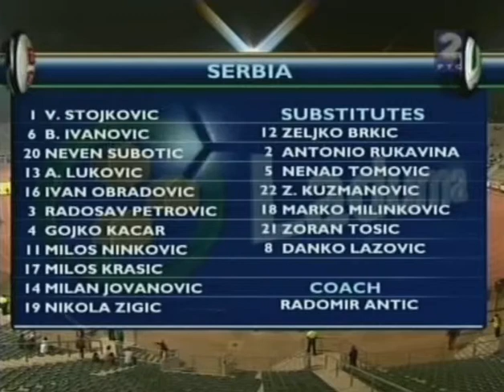[34] 12.08.2009 - Friendly - South Africa v. Serbia (HT 1)